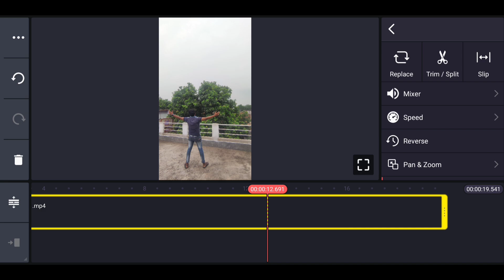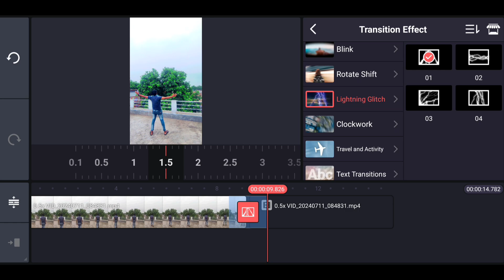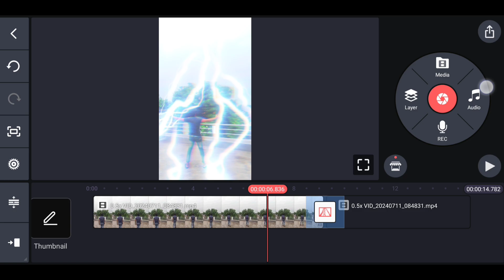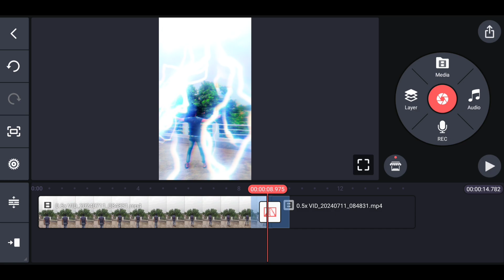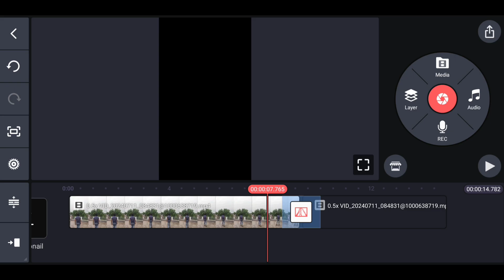Instgram Viral Lightning Reel Tutorial⚡ Kinemaster Instagram Reel Editing Tutorial